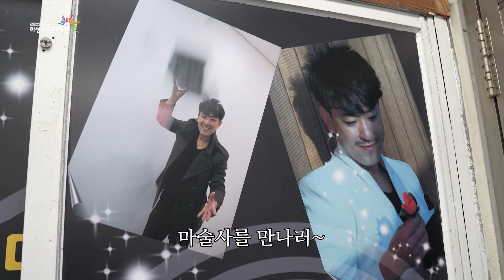[찾공CAM_번외편] : 찾아가는 인터뷰!! 마술을 시작으로 서커스까지 매직팰리스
매직팰리스 (서커스, 마술) : 마술을 시작으로 서커스까지 활동 영역을 넓혀가는 아티스트